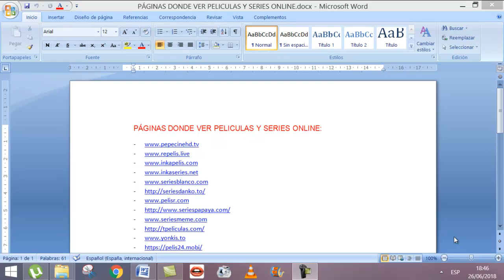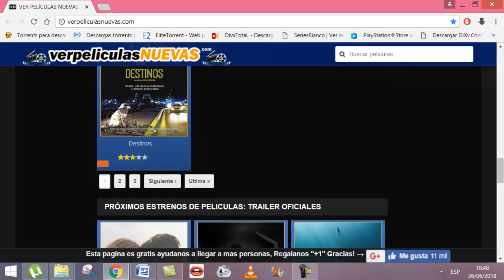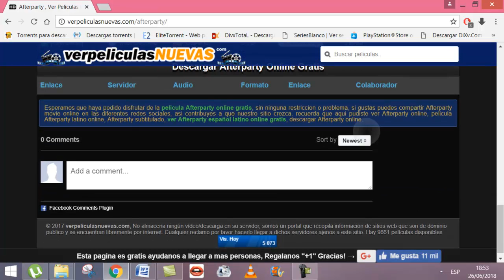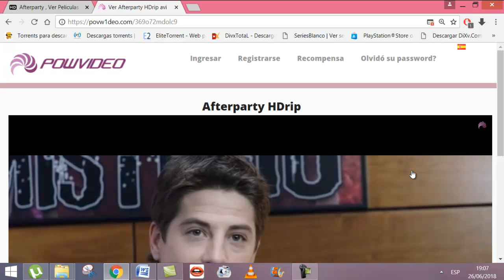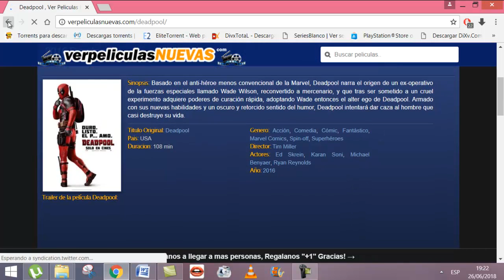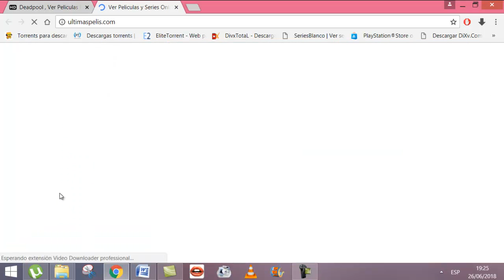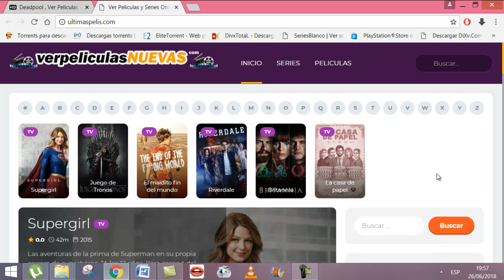Ver películas gratis en verpeliculasnuevas.com